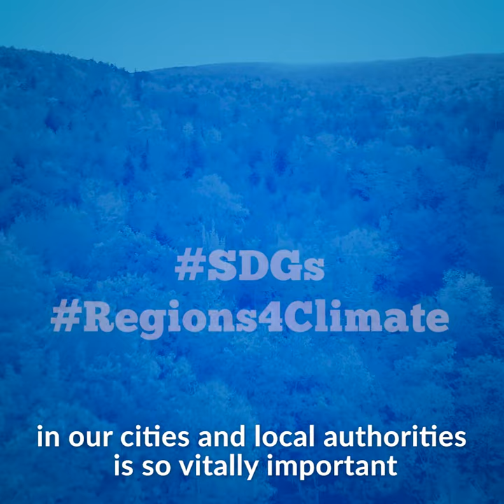Climate action starts in our cities and regions - Sirpa Hertell , City Councillor of Espoo, Finland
Cities and local authorities have an essential role to play in sustainable development. The share of local authorities in reducing CO2 emissions is around 65%, and if we assess the contribution of local authorities to climate change adaptation, we are looking at 90%. That's why the work we are doing at local level – in our cities and local authorities – is so vitally important.